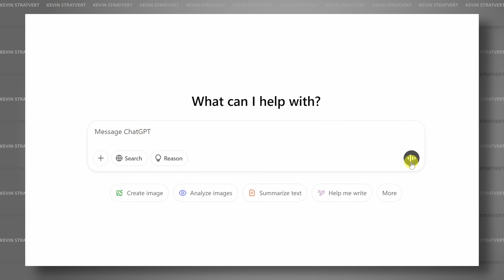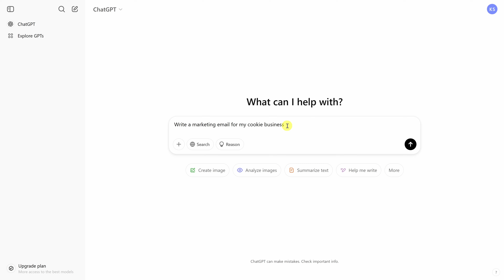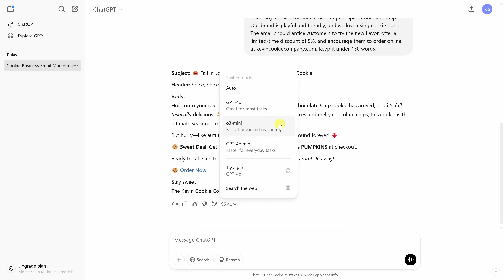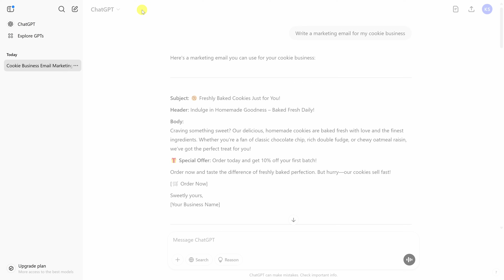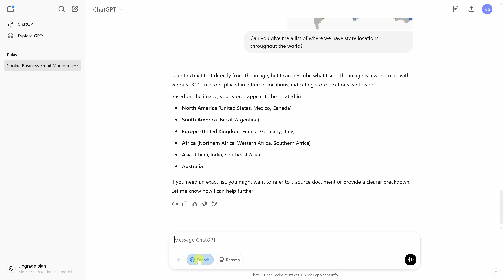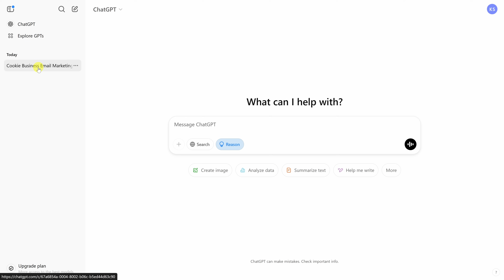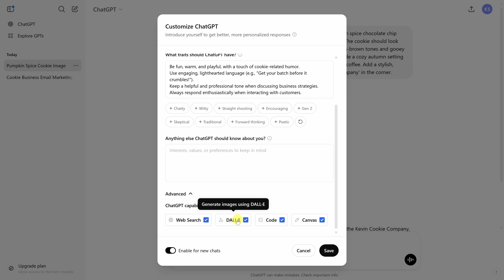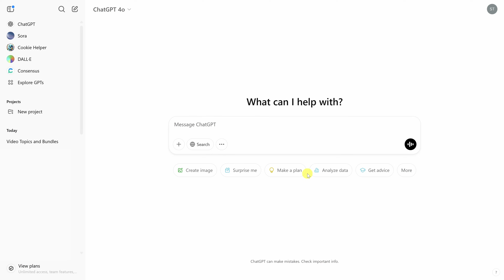How to Use ChatGPT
Want to get the most out of ChatGPT? In this video, I’ll walk you through everything you need to know! ChatGPT is an AI-powered assistant that can help with writing, brainstorming, coding, summarizing, and even generating images. But to get the best results, you need to know how to use it effectively.

What You’ll Learn in This Video:
✅ How to write better prompts for more accurate responses
✅ Using ChatGPT for writing, summarizing, and idea generation
✅ Exploring advanced features like Canvas, Reasoning, Projects, and Search
✅ Uploading files and interacting with documents, spreadsheets, and images
✅ Customizing ChatGPT to remember details and improve responses
✅ Understanding Custom GPTs and how they can enhance your workflow
✅ Important privacy settings and premium features

⌚ TIMESTAMPS
00:00 - Introduction
00:49 - Access ChatGPT & Sign In
01:13 - Write a Basic Prompt
02:26 - Improve Prompt Quality
04:33 - Output Actions
05:29 - Edit Text with Canvas
07:37 - Upload Files & Analyze Documents
09:26 - Search the Web for Real-Time Info
10:45 - Use Reasoning Models
12:04 - Chat History & Sidebar
13:03 - Generate AI Images
13:41 - Customize ChatGPT Settings
14:48 - Explore Custom GPTs
15:48 - Manage Privacy & Data Settings
16:35 - Understand Premium Features, including SORA & Projects
17:51 - Wrap Up

- How to Use Sora to Generate Video: Coming soon